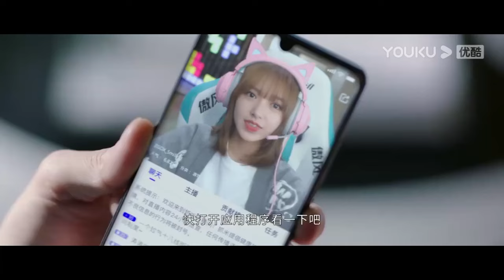💗程潇直播许凯一旁恐吓，故意透露和程潇床上事。【你微笑时很美 Falling into your smile】